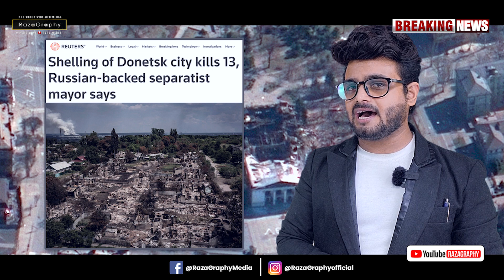रूस मे ही बग़ावत की आग लगी, रूसी पॉप स्टार का पुतिन के ख़िलाफ़ बयान, यूक्रेन के समर्थन में इज़राइल😳